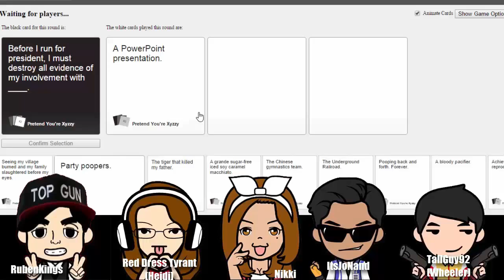RubenKings Summer Channel Trailer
Mother 3, Omegle, Xyzzy , All Star Death Smash!